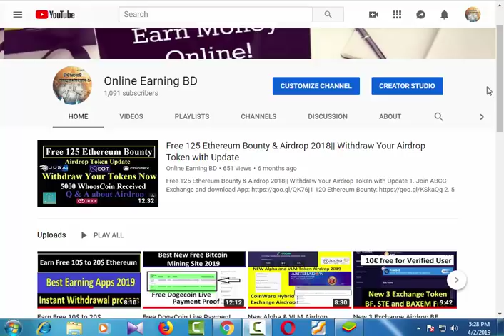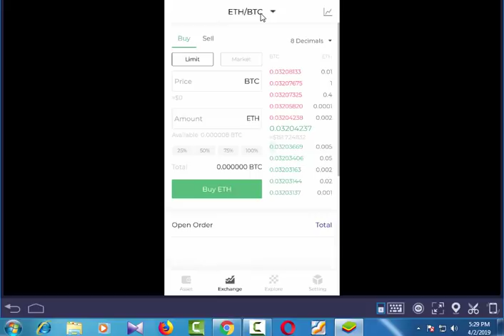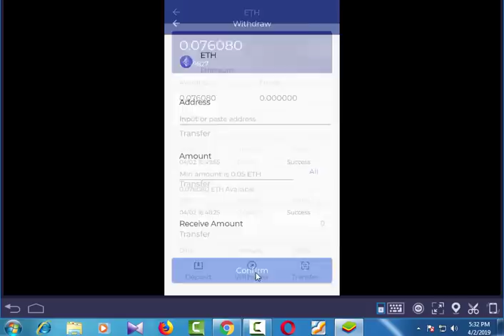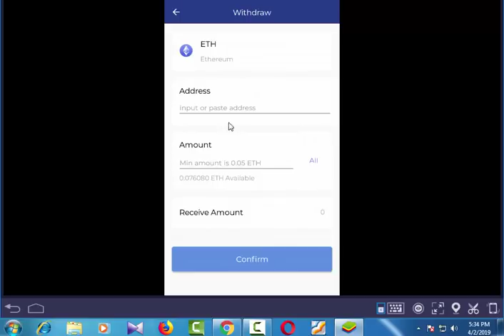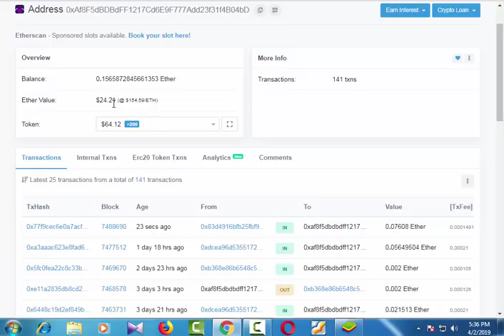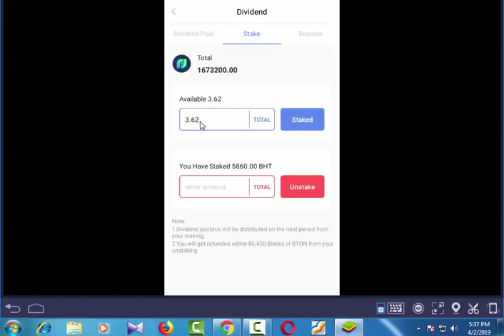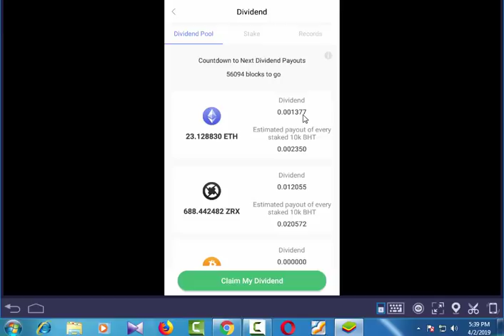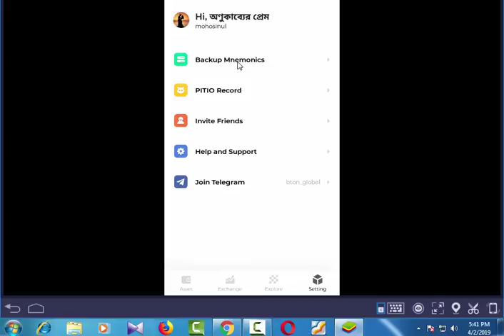Free 0.075 Ethereum Earning Instant Payment proof 2019|| Bytehub Best App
Free 0.075 Ethereum Earning Instan Payment proof 2019|| Bytehub Best App